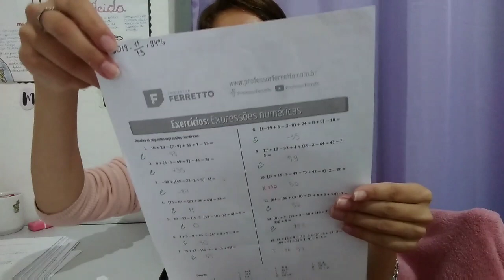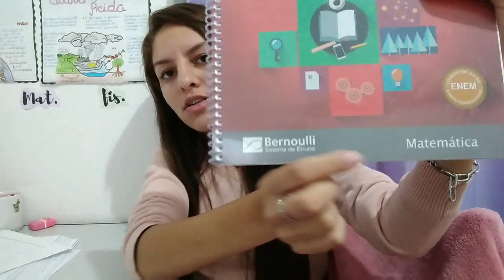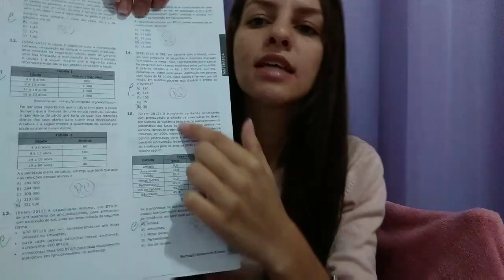ESTUDANDO MATEMÁTICA | COMO MELHORAR SEU DESEMPENHO | DICAS + EXPERIÊNCIA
Oi, turma! Nesse vídeo falo sobre como estudei matemática esse ano e como já sinto uma melhora. Dou algumas dicas, mostro meu material e falo como foi minha experiência como aluna do Ferreto. Ah, esqueci de mencionar a importância de matemática básica nos estudos, mas acredito que ao falar sobre a tabuada dá a entender que é necessário estudar muito bem o básico para não ter dificuldade nas matérias mais complicadas.